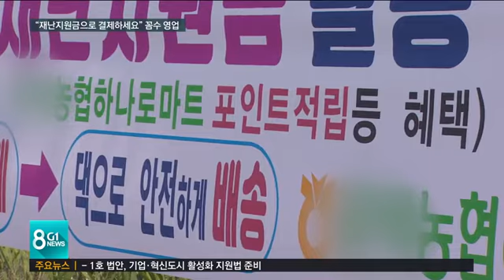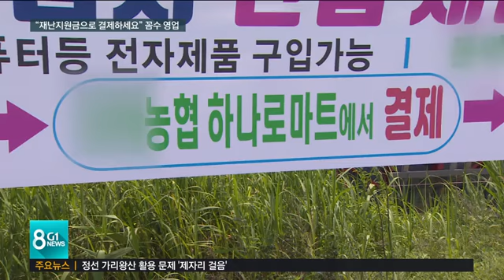[G1뉴스] "재난지원금으로 결제하세요" 꼼수 영업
정부가 모든 국민에게 지급한 재난지원금의 효과가 두드러지게 나타나고 있습니다.
 다만, 지원금을 쓸 수 있는 업종은 엄격하게 제한하고 있는데요, 더 어려운 소상공인에게 혜택이 돌아가고, 지역에서 돈이 돌도록 하겠다는 취지입니다.

 하지만 꼼수 영업도 등장하고 있습니다.
 재난지원금을 쓸 수 없는 대기업 계열 대리점에서 물건을 팔면서, 결제는 농협 하나로마트에서 하는 식입니다.